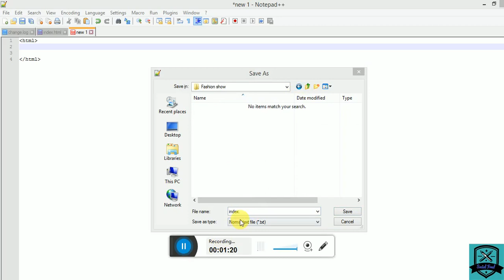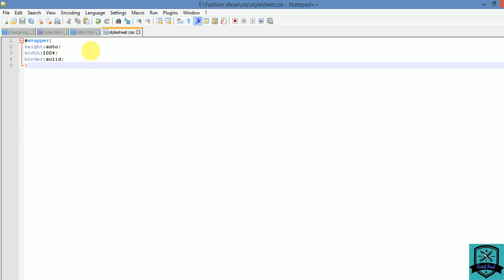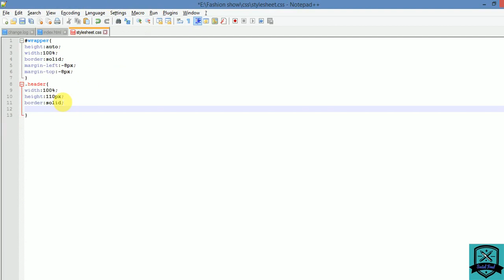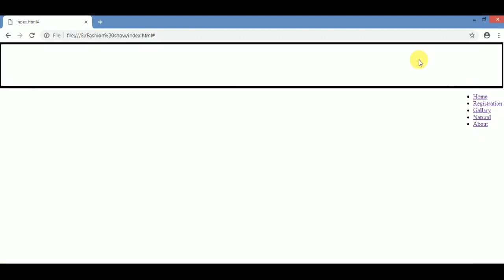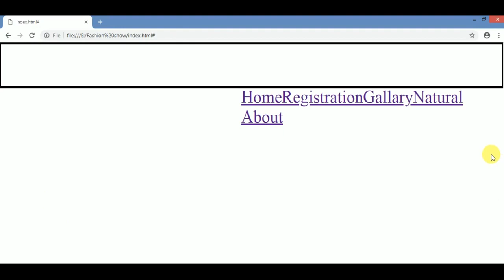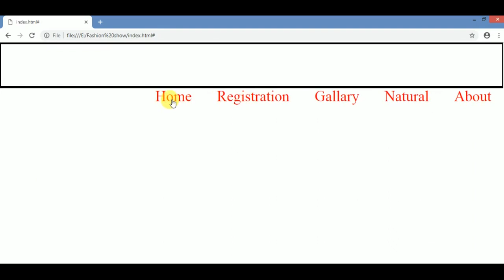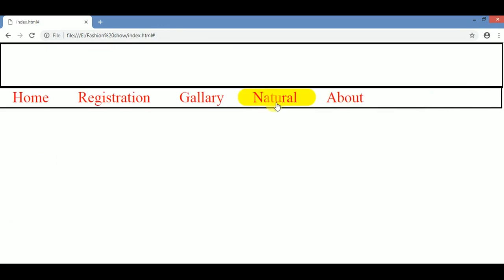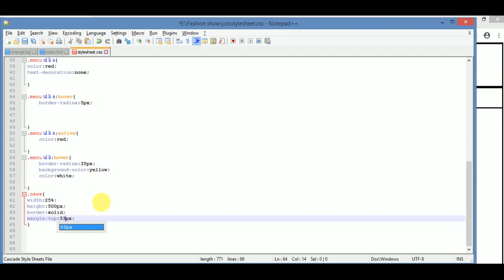Programming Home Page || Create A Fashion show Website (Part-I) || HTML & External CSS